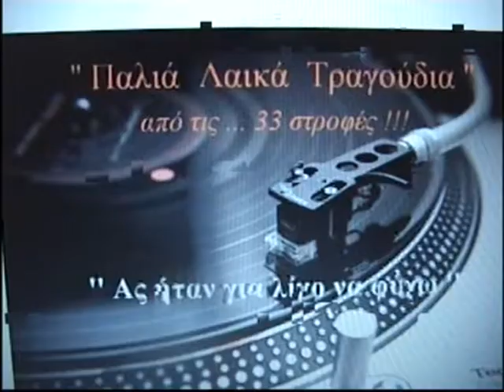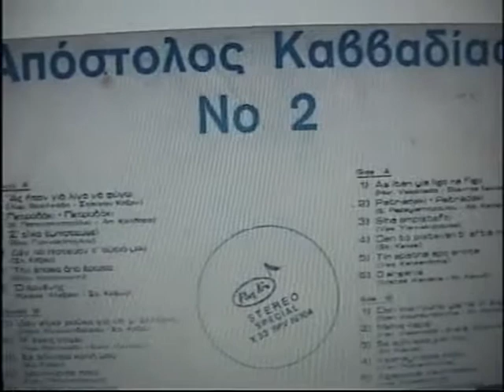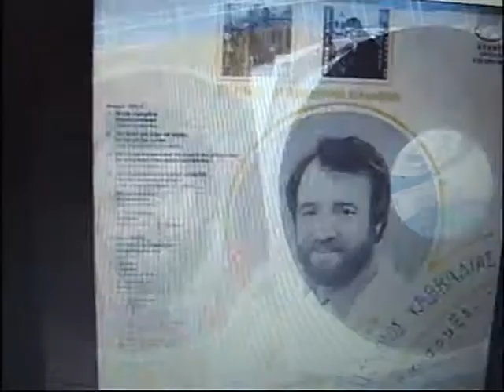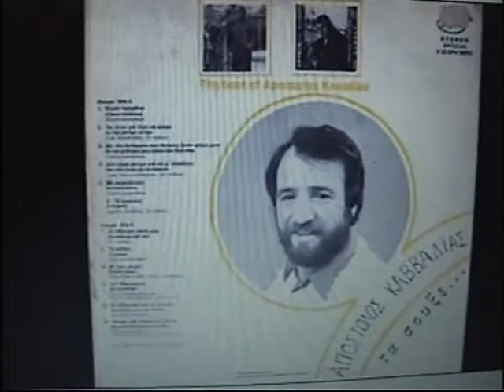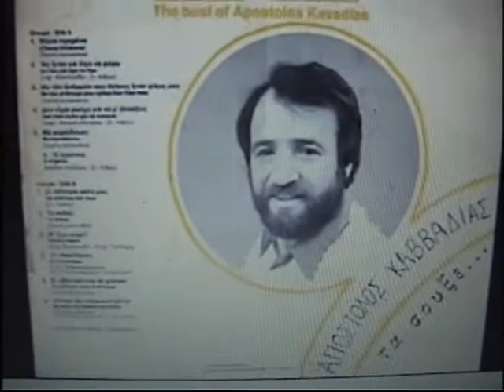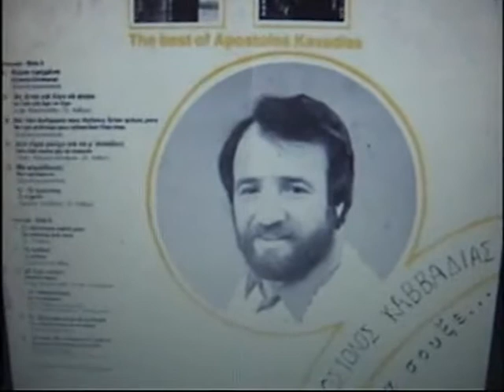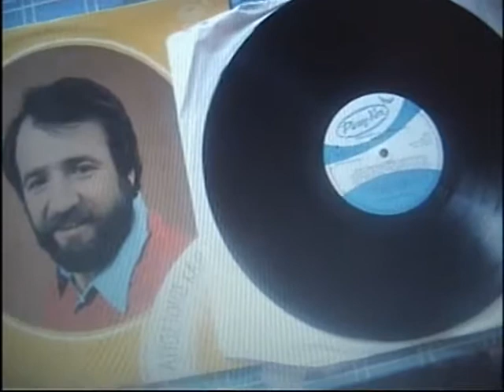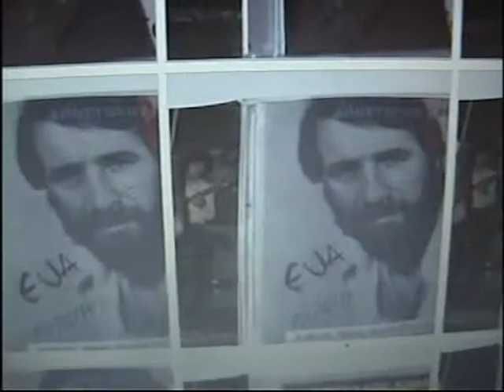ΓΙΑΝΝΗΣ ΓΚΟΥΛΗΣ ΑΠΟΣΤΟΛΟΣ ΚΑΒΒΑΔΙΑΣ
ΤΡΑΓΟΥΔΙΑ ΑΠΟ ΤΟΝ ΑΠΟΣΤΟΛΟ ΚΑΒΒΑΔΙΑ ΤΗΝ ΑΔΕΛΦΗ ΤΟΥ ΕΥΓΕΝΙΑ ΚΑΒΒΑΔΙΑ ΚΑΙ ΑΠΟ ΑΛΛΟΥΣ ΜΕΓΑΛΟΥΣ ΚΑΛΛΙΤΕΧΝΕΣ
ΚΑΛΛΙΤΕΧΝΙΚΗ ΕΚΠΟΜΠΗ
Ο ΚΟΣΜΟΣ ΤΟΥ ΘΕΑΜΑΤΟΣ